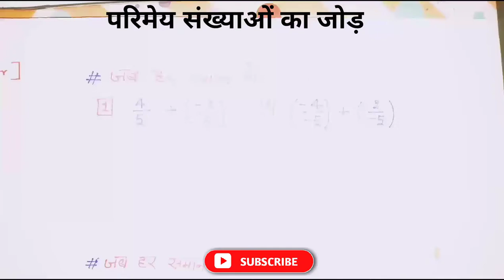परिमेय संख्याओं का जोड़ || parimey sankhyao ka jod || bhinno ka jod | addition of fraction | class 8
Hi
            Welcome to

Thanks